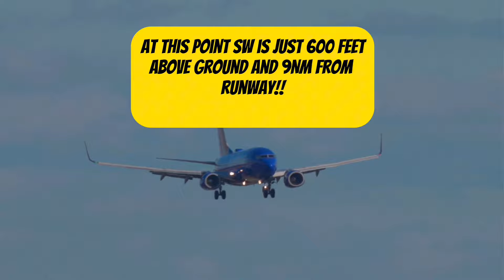“LOW ALTITUDE ALERT”🚨 Southwest 4069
Footage:

Footage shown is not the actual ATC incident and meant to be used for reenactment & Visual purposes only!

Air traffic control (ATC) communications are not considered to have copyright protection because they are in the public domain and are broadcast over the radio without restrictions.